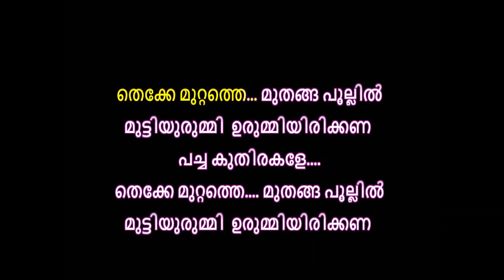cheera poovukalkkumma kodukkana karaoke with lyrics malayalam Cheera Poovukalkkumma Karaoke